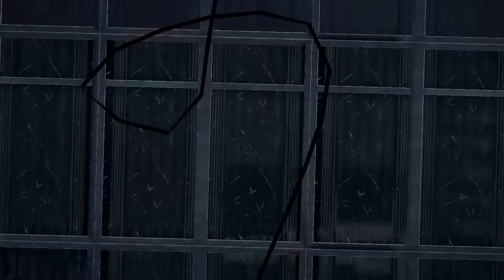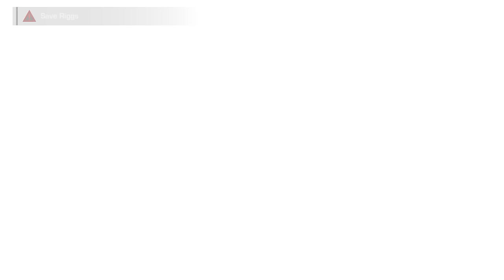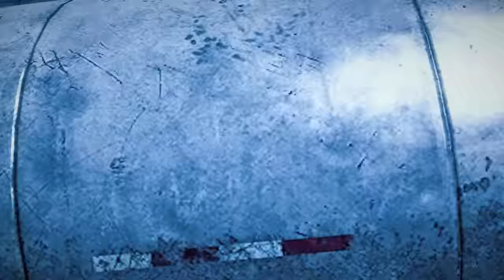Spec Ops: The Line | Full Gameplay Walkthrough (PC 4K60FPS) No Commentary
Hello everyone! This is my full game playthrough for Spec Ops: The Line running on the PC at 4K60 with no added commentary.

00:00:00 - Intro
00:05:50 - Chapter 1: The Evacuation
00:19:22 - Chapter 2: The Dune
00:26:24 - Chapter 3: Underneath
00:33:59 - Chapter 4: The Refugees
00:55:47 - Chapter 5: The Edge
01:11:39 - Chapter 6: The Pit
01:28:30 - Chapter 7: The Battle
01:46:42 - Chapter 8: The Gate
02:01:40 - Chapter 9: The Road
02:09:39 - Chapter 10: Riggs
02:33:38 - Chapter 10 Part 2: Stealing Water
02:36:14 - Chapter 11: Alone
02:56:39 - Chapter 12: The Rooftops
03:20:35 - Chapter 13: Adams
03:39:59 - Chapter 14: The Bridge
03:56:41 - Chapter 15: Welcome
04:05:29 - Epilogue